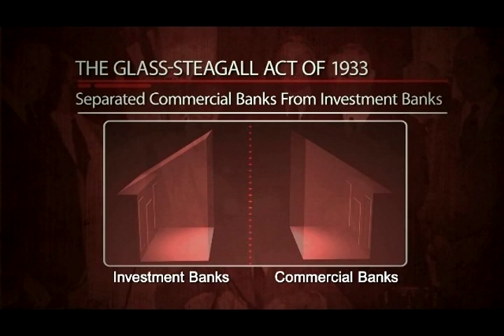Glass-Steagall Act of 1933 explained by Max Keiser & William Black & Webster Tarpley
a summary of the Glass-Steagall Act of 1933 taken from the movie Fall of the Republic
released on October 21st 2009